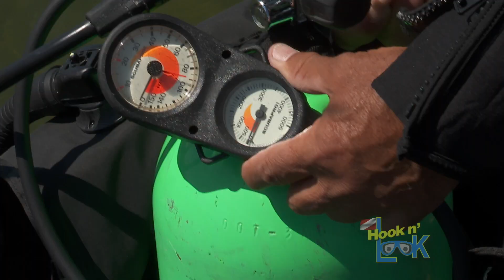Smallmouth Bass Recruitment Concern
Kim Stricker discloses his underwater observations of Mullett Lake smallmouth bass and expresses his concern in regard to the current population and future recruitment.